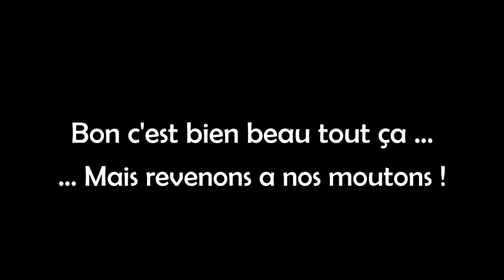Zapping Fun Les meilleurs moments de la Zero Gravity en Live !